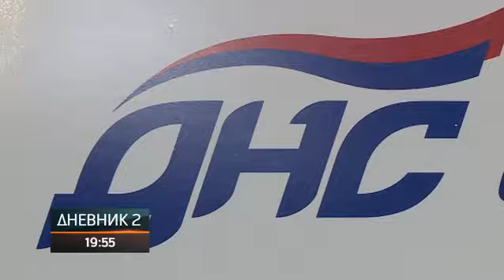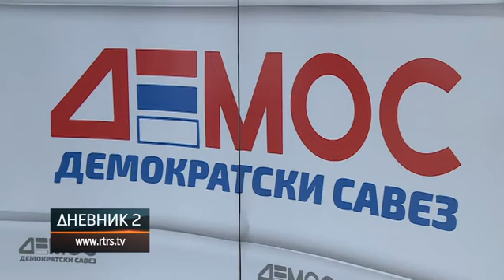Nakon lokalnih izbora političke partije podvukle crtu